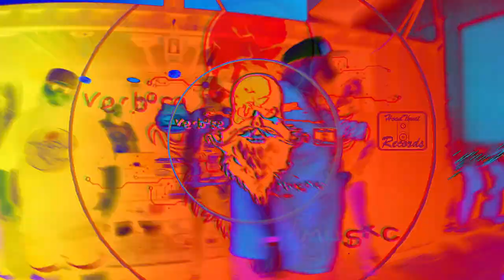Grind Mode Cypher ATX Vol. 3 (prod. by Boomtact)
Get your EXCLUSIVE Grind Mode Cypher merch now!

Grind Mode Cypher ATX Vol. 3
featuring: